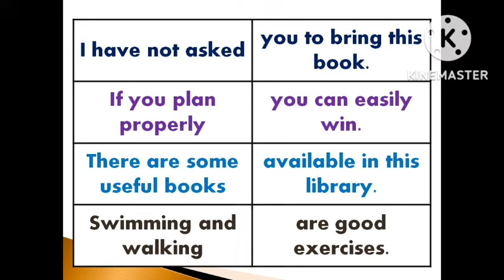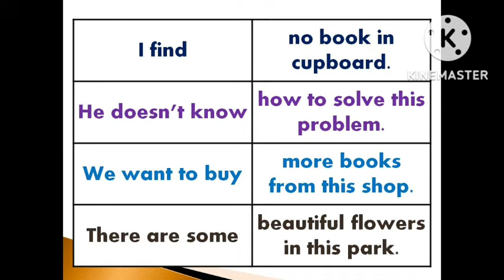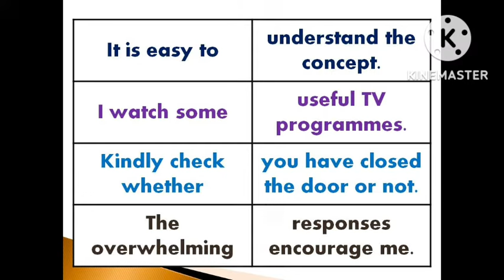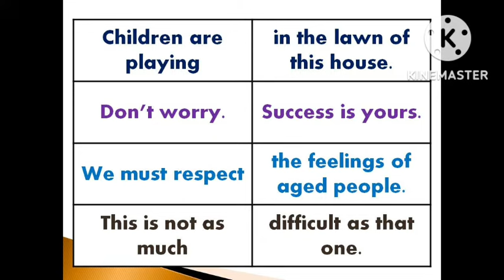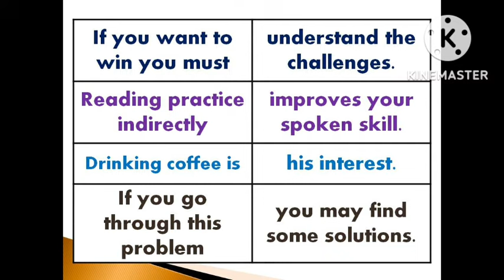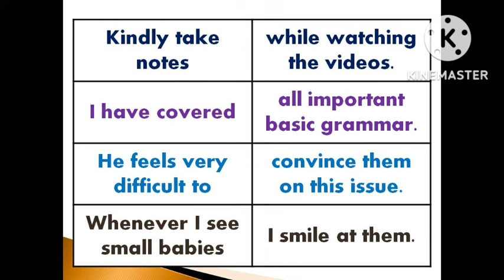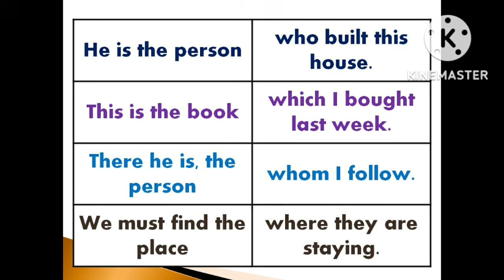English Sentence Formation | Sen Talks l Spoken English Grammar in Tamil